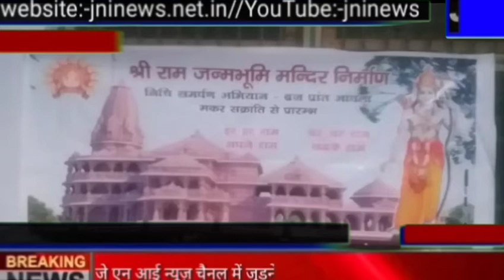राम मंदिर निधि संग्रह अभियान के तहत स्वयंसेवक संघ ने नगर में चलाया चौपाल कार्यक्रम*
फरीदपुर नगर क्षेत्र में राष्ट्रीय स्वयंसेवक संघ एवं  विश्व हिंदू परिषद के द्वारा राम मंदिर निधि संग्रह अभियान के तहत आज नगर में मुख्य मुख्य 6 स्थानों पर राम चौपाल का आयोजन किया गया।मोहल्ला परा साईं बाबा मंदिर के पास गंगाचरण  आदर्श स्कूल में राष्ट्रीय स्वयंसेवक संघ द्वारा राम चौपाल को संबोधित करते हुए स्वयंसेवक संघ के नगर कार्यवाहक ब्रह्मेंद्र मिश्रा एडवोकेट ने कहा कि राम मंदिर निधि संग्रह निर्माण के तहत सभी कार्यकर्ता ज्यादा से ज्यादा लोगों को इस अभियान से जुड़े ताकि राम मंदिर निर्माण में प्रत्येक परिवार की भागीदारी सुनिश्चित हो सके और भगवान राम के मंदिर निर्माण में प्रत्येक का सहयोग मिल सके। और प्रत्येक व्यक्ति को राम मंदिर निर्माण अभियान से सीधे जोडे। इस पुनीत कार्य के लिए टीमों का गठन कर नगर व ग्रामीण क्षेत्रों ने भेजें ताकि सभी जनमानस इस पुनीत कार्य में हिस्सेदार बन सके। ब्रहमेन्द मिश्रा ने यह भी बताया कि 15 जनवरी से सभी पदाधिकारी कार्यकर्ता व संगठन के लोग राम मंदिर निर्माण निधि संग्रह अभियान के तहत नगर व देहात क्षेत्रों में जनता के बीच पहुंचेंगे और मंदिर निर्माण में सहयोग राशि जनता से लेंगे। उन्होंने नगर एवं ग्रामीण क्षेत्रों के लोगों से इस अभियान में ज्यादा से ज्यादा सहयोग और भागीदारी करने की अपील की है।बैठक में विश्व हिंदू परिषद के नगर अध्यक्ष सोमपाल राठौर,शिवम शर्मा,मुकेश माथुर,हिमांशु,पंडित सुपट्टर लाल, सौरभ पांडेय,दीपक,रामबाबू,संजीव, अमित पांडे उर्फ बबलू,कल्लू शर्मा,सुनील राठौर,अजय शर्मा धूम सिंह,विक्रम शर्मा,आदि लोग राम चौपाल में मौजूद रहे।
गौरव पाण्डेय
ब्यूरो चीफ बरेली